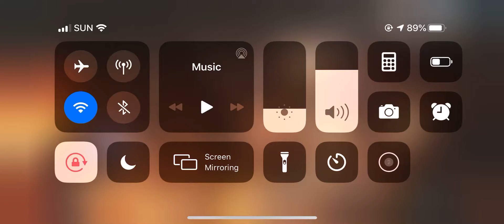Call of duty Mobile!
Call of duty Mobile Game! Let’s Play!